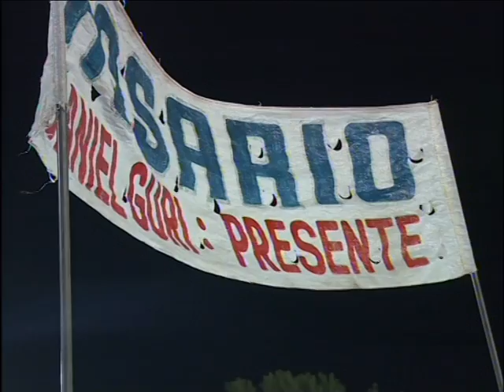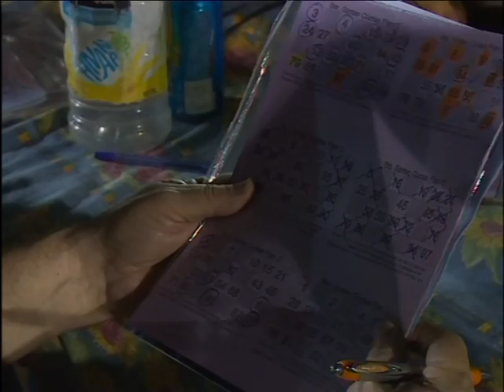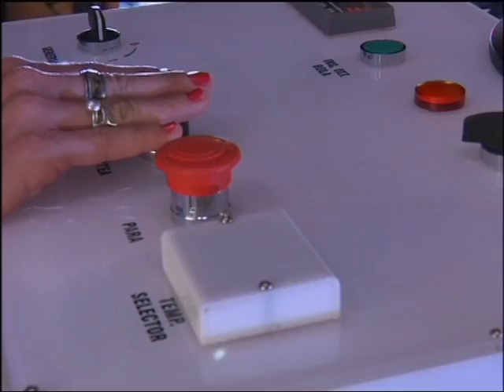VIVO SORTEO BINGO BROWN SAN VICENTE 2015 1